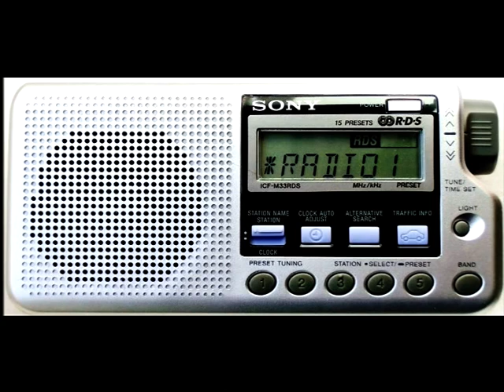LUNEDI' 10 GIUGNO 2024 - TGR - GIORNALE RADIOUNO NAZIONALE ITALIANO DELLE ORE 07,00 -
NOTIZIE SULLE ELEZIONI EUROPEE -